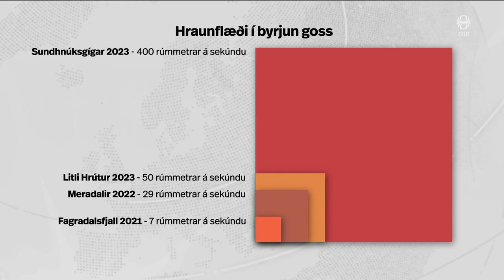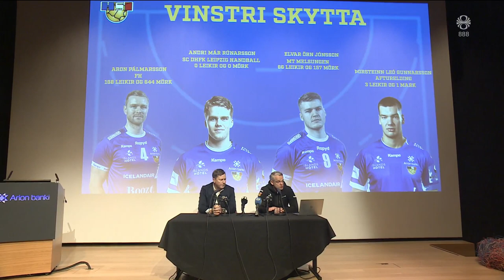Fréttir - 19. des 2023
Fréttir RÚV frá 19. desember 2023 - Efnisyfirlit:
00:01:20 Eldgosið mallar og hættumat
00:02:13 Viðtal: Kristín Jónsdóttir
00:05:23 Gosstöðvarnar í dag
00:08:10 Segir gosið ekki ógna byggð eða innviðum ennþá
00:09:29 Sextíu sinnum meira hraunflæði
00:11:13 Viðtal: Fannar Jónasson
00:13:44 Forsætisráðherra um eldgosið
00:15:15 Íbúar í Keflavík og Njarðvík um eldgosið
00:17:22 Ekki samflot í kjaraviðræðum
00:19:00 Mannskæður jarðskjálfti í Kína
00:20:06 Bjarni Ben skipar sendiherra
00:20:45 Öryggisráð SÞ um Gaza